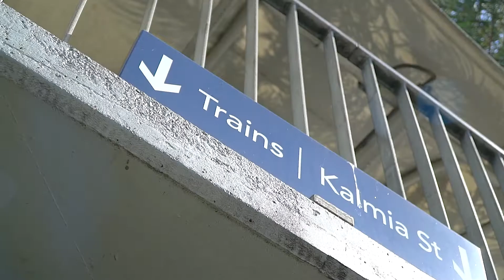38 Main Highway Ellerslie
Team John Q - Ray White Megan Jaffe Realestate